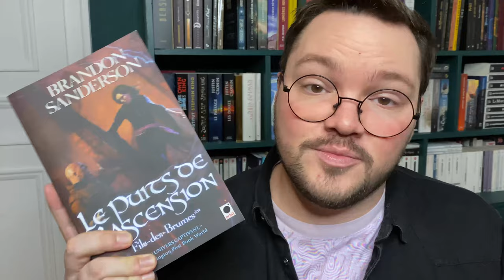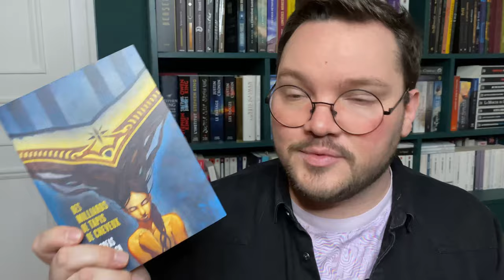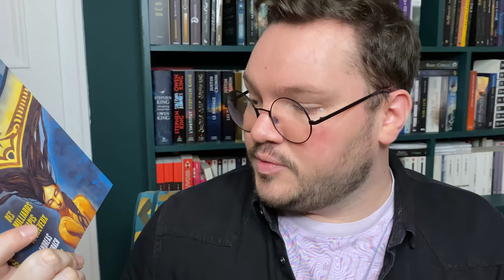Des pavés pour 2021 ! 🧱✨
J'avais tellement hâte de sortir cette vidéo !
Aujourd'hui je reviens sur les livres que je devais absolument lire en 2020, et j'en profite pour vous montrer ceux que je veux absolument lire en 2021 !
Cette année s'annonce riche en lectures, et même si je met un point d'honneur à lire du Sanderson, j'ai très envie de découvrir de nouvelles choses, et de me remettre à lire quelques romans plus contemporains !

Et vous, c'est quoi vos must-read de cette année ?

⌛ TIMECODES :
00:00​ Intro
01:41​ Livres lus en 2020
05:33​ Les pavés pour 2021

📖 LIVRES PRÉSENTÉS :
Les testaments, de Margaret Atwood
Justicière, parties 1 & 2, de Brandon Sanderson
Rythme de Guerre, partie 1, de Brandon Sanderson
Le puits de l'Ascension, de Brandon Sanderson
Henry & June, de Anais Nin
Les sept maris d'Evelyn Hugo, de Taylor Jenkins Reid
Des milliards de tapis de cheveux, d'Andreas Eschbach
La guerre du pavot, de R.F. Kuang
Matière de Léomance, de Jean-Philippe Jaworski

🎵 LA MUSIQUE
Prod. @ Eric Godlow

(Nota bene : Malgré les nombreuses demandes, je ne peux malheureusement pas accepter les lectures de romans auto-édités. Merci quand même pour vos demandes et votre confiance !)